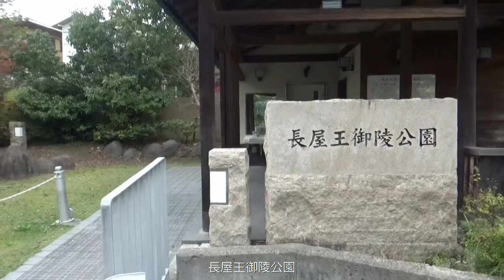長屋王の墓⇉長屋王御陵公園⇉大きな石垣⇉吉備内親王墓 藤原４兄弟に翻弄された希代の政治家長屋王 聖武天皇の後に可能性が一番近かったと思われるが・・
（長屋王墓）
直径15m、高さ1.5m程の円墳で、明治26年の記録には「丸石で三重に囲む」とあり、その下には削平された前方後円墳の梨本南2号墳に後円部を重ねて埋没している。
江戸時代の伝承に基づいて宮内庁より奈良時代初めの左大臣長屋王の墓に治定されている。
北東にある夫人の吉備内親王の墓と共に双墓と呼ばれている。

（吉備内親王墓）
奈良時代初頭、藤原氏の陰謀に倒れた左大臣長屋王の夫人の墓である。
直径20ｍ程の円墳。
地元では「ウシヲ塚」と呼ばれている。
矢田丘陵より、西に大きく突き出した尾根の南　斜面　中段に立地し、南方への眺望がよい。
明治時代の記録に、大石を鍵の手に組み、墳丘に埴輪が散布していたとされる。

「長屋王御陵公園」
この辺りは、長屋王と吉備内親王のお墓くらいしか観光スポットはありませんが、こんな立派な観光トイレが出来るんですね。今でも長屋王の人気は衰えていないようです